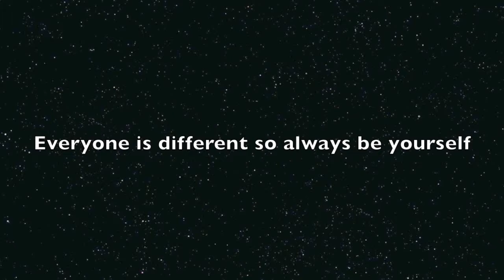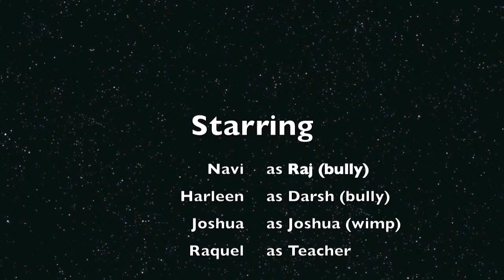BODY IMAGE AND BULLYING